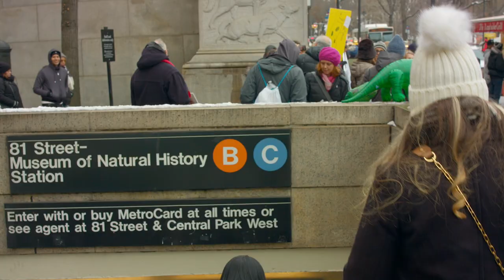This Station is a Dinosaur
Only 25% of New York City's subways are accessible to people with mobility challenges — the elderly, people with disabilities, people with strollers or shopping carts. This is not acceptable, and it is illegal. Here is a 3 1/2 minute crash course on the challenge, from people who know.

The Rise and Resist Elevator Action Group organized this rally outside the Museum of Natural History, a landmark attraction that is more than half a mile from the nearest accessible subway station.